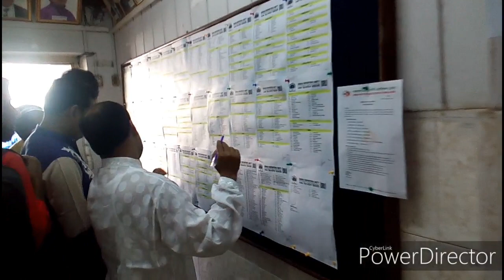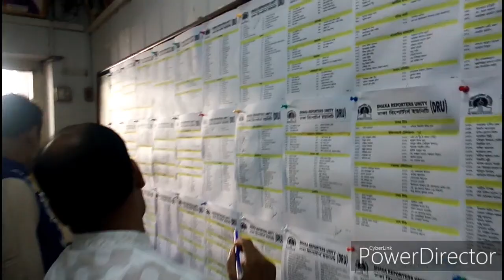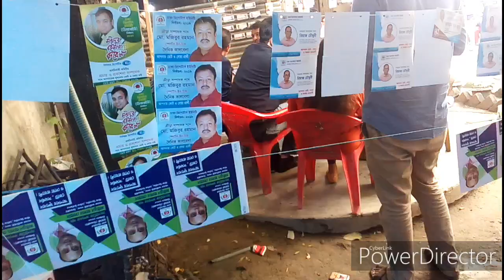ডিআরইউ নির্বাচনে সভাপতি আজাদ, সাধারণ সম্পাদক রিয়াজ, dru election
ফলাফলসহ বিস্তারিত দেখতে ক্লিক করুন--
পেশাদার সাংবাদিকদের সংগঠন ঢাকা রিপোর্টার্স ইউনিটির (ডিআরইউ) আগামী এক বছরের জন্য সভাপতি নির্বাচিত হয়েছেন রফিকুল ইসলাম আজাদ এবং সাধারণ সম্পাদক নির্বাচিত হয়েছেন রিয়াজ চৌধুরী।

শনিবার সকাল ৯টা থেকে কার্যনির্বাহী কমিটির এ নির্বাচনের ভোটগ্রহণ শুরু হয়, যা বিরতিহীনভাবে চলে বিকেল ৫টা পর্যন্ত। ১৬৩৫ জন ভোটারের মধ্যে ভোটাধিকার প্রয়োগ করেন ১৩২৯ জন।

এবার ২০২০ মেয়াদের কার্যনির্বাহী কমিটির নির্বাচনে সভাপতি-সাধারণ সম্পাদকসহ কার্যনির্বাহী পরিষদের মোট ২১টি পদে প্রার্থীরা প্রতিদ্বন্দ্বিতা করেন।

প্রধান নির্বাচন কমিশনার রিয়াজ উদ্দিন আহমেদের নেতৃত্বে পাঁচ সদস্যের নির্বাচন কমিশনে দায়িত্ব পালন করেন- মনজুরুল আহসান বুলবুল, এম এ আজিজ, এম শাজাহান মিয়া এবং আবু তাহের। নির্বাচনী কাজে কমিশনে সহায়তা করেন আমানুর রহমান ও উত্তম চক্রবর্তী।

প্রতিদ্বন্দ্বী প্রার্থী না থাকায় এবার অর্থ সম্পাদক পদে জিয়াউল হক সবুজ, নারীবিষয়ক সম্পাদক রীতা নাহার, কল্যাণ সম্পাদক খালিদ সাইফুল্লাহ এবং আপ্যায়ন সম্পাদক এইচ এম আকতার ভোট ছাড়াই নির্বাচিত হয়েছেন।

নির্বাচনে সভাপতির পদে বৈধ প্রার্থী ছিলেন রফিকুল ইসলাম আজাদ, রাজু আহমেদ, শাহনেওয়াজ দুলাল, শামসুল হক বসুনিয়া এবং শরিফুল ইসলাম (বিলু)। তবে রাজু আহমেদ মনোনয়পত্র প্রত্যাহারের সময় শেষ হওয়ার পর ফেসবুকে পোস্ট দিয়ে নির্বাচন থেকে সরে দাঁড়ানোর ঘোষণা দেন।

নির্বাচনে রফিকুল ইসলাম আজাদ ভোট পেয়েছেন ৫৫০টি। নিকটতম প্রতিদ্বন্দ্বী শাহনেওয়াজ দুলাল পেয়েছেন ৪৮৯ ভোট। এছাড়া রাজু আহমেদ ১৯৩ ভোট, শরিফুল ইসলাম (বিলু) ৭৫ ভোট এবং শামসুল হক বসুনিয়া ৩ ভোট পেয়েছেন।

সাধারণ সম্পাদক পদে প্রতিদ্বন্দ্বিতা করেন নুরুল ইসলাম হাসিব, রিয়াজ চৌধুরী ও শেখ মুহাম্মদ জামাল হোসাইন (শেখ জামাল)। এদের মধ্যে রিয়াজ চৌধুরী ৫৬৭ ভোট পেয়ে বিজয়ী হয়েছেন। তার থেকে দুই ভোট কম বা ৫৬৫ পেয়েছেন নুরুল ইসলাম হাসিব। এ পদের আর এক প্রার্থী শেখ মুহাম্মদ জামাল হোসাইন (শেখ জামাল) পেয়েছেন ১৮৩ ভোট।

সহ-সভাপতির পদে ৪৮৮ ভোট পেয়ে নির্বাচিত হয়েছেন নজরুল কবীর। এ পদের অপর দুই প্রার্থী ওসমান গনি বাবুল ৩৩৯ ভোট এবং রাশেদুল হক ৪৪১ ভোট পেয়েছেন।

যুগ্ম সম্পাদক পদে হেলিমুল আলম বিপ্লব ৮৫১ ভোট পেয়ে বিজয়ী হয়েছেন। এ পদের অপর প্রার্থী মেহদী আজাদ মাসুম পেয়েছেন ৪৩০ ভোট।

সাংগঠনিক সম্পাদক পদে বিজয়ী হয়েছেন হাবীবুর রহমান। তিনি পেয়েছেন ৬৪৮ ভোট। অপর প্রার্থী মাইনুল হাসান সোহেল পেয়েছেন ৬২৬ ভোট।

দফতর সম্পাদক পদে মো. জাফর ইকবাল ৬৪৫ ভোট পেয়ে বিজয়ী হয়েছেন। এ পদের অপর প্রার্থী জান্নাতুল ফেরদৌস পান্না পেয়েছেন ৫৯৮ ভোট।

প্রচার ও প্রকাশনা সম্পাদক পদে বিজয়ী হয়েছেন মাইদুল রহমান রুবেল। তিনি পেয়েছেন ৬৪৩ ভোট। তার প্রতিদ্বন্দ্বী আবদুল হাই তুহিন পেয়েছেন ৫৬৮ ভোট।

তথ্যপ্রযুক্তি ও প্রশিক্ষণ সম্পাদক পদে বিজয়ী হয়েছেন সাখাওয়াত হোসেন সুমন। তিনি পেয়েছেন ৬৯৬ ভোট। তার প্রতিদ্বন্দ্বী জান্নাতুল ফেরদৌসী মানু পেয়েছেন ৫৬৯ ভোট।

ক্রীড়া সম্পাদক পদে ৭০৩ ভোট পেয়ে বিজয়ী হয়েছেন মো. মজিবুর রহমান। তার প্রতিদ্বন্দ্বী প্রার্থী মাকসুদা লিসা পেয়েছেন ৫৭৩ ভোট। সাংস্কৃতিক সম্পাদকে ৬৬৫ ভোট পেয়ে নির্বাচিত হয়েছেন মিজান চৌধুরী। তার প্রতিদ্বন্দ্বী প্রার্থী মো. এমদাদুল হক খান পেয়েছেন ৫১৩ ভোট।

কার্যনির্বাহী সদস্যের সাতটি পদে মোট ৯ জন প্রতিদ্বন্দ্বিতা করেন। এদের মধ্যে- মঈনুল আহসান ৭৬২ ভোট, এস এম মিজান ৭৫৯ ভোট, আহমেদ মুশফিকা নাজনীন ৭২৫ ভোট, কামরুজ্জামান বাবলু ৬৯৯ ভোট, মো. ইমরান হাসান মজুমদার ৫৯৫ ভোট, এম মুরাদ হোসেন ৫৬১ ভোট এবং সায়ীদ আবদুল মালিক ৪৯১ ভোট পেয়ে বিজয়ী হয়েছেন।